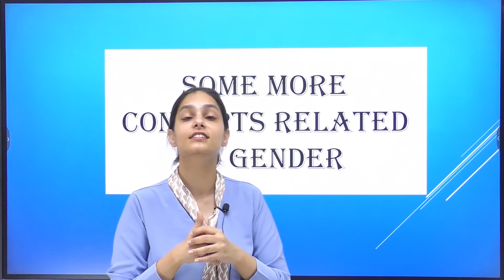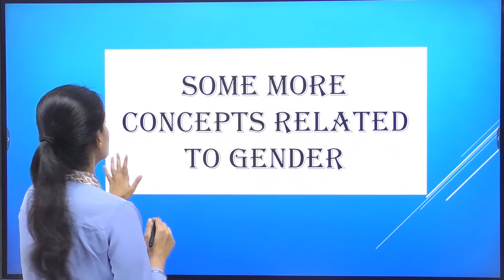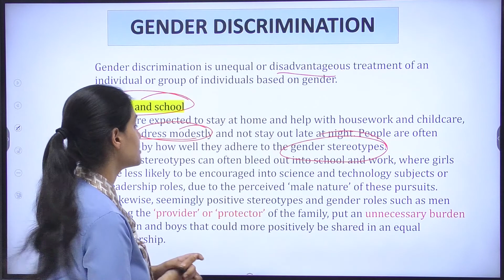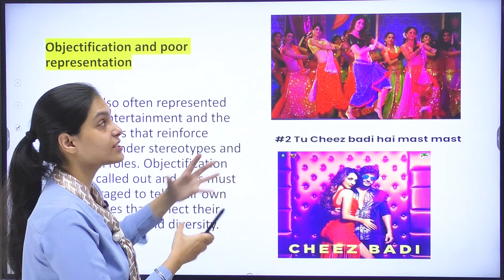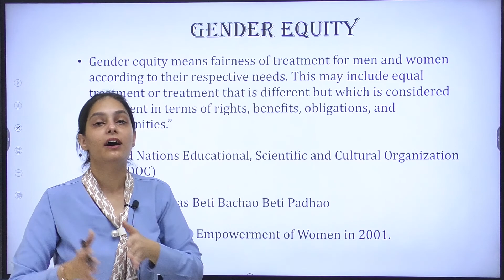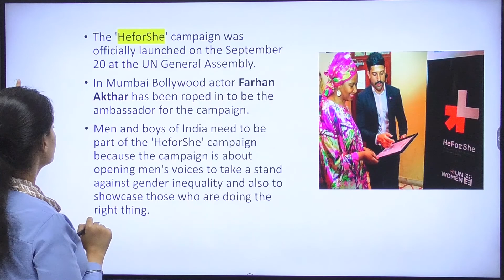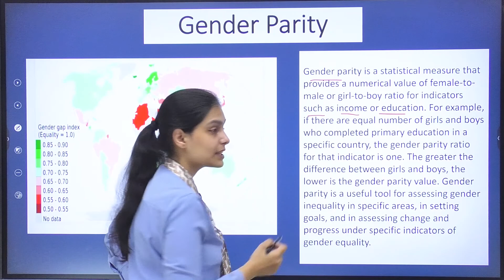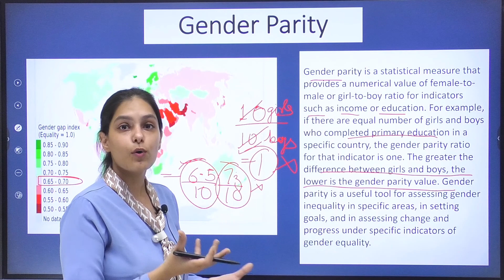Gender CDP (Bal Vikas) - CTET, UPTET Uttarakhand tet - 2021 - Part - 2 in Hindi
Here we are with second part of Gender लिंग. In this part we discussed Equity and Equality and Development and Discrimination in terms of gender. This topic of gender comes in CDP Child development and Pedagogy. This is important for CTET 2021, UPTET 2021, UTET 2021, Super tet, KVS, B.Ed and other entrance exams.

In this video we discussed gender parity, gender roles, gender discrimination and gender equity and lastly gender equality.

Please watch this video and share with all your friends.